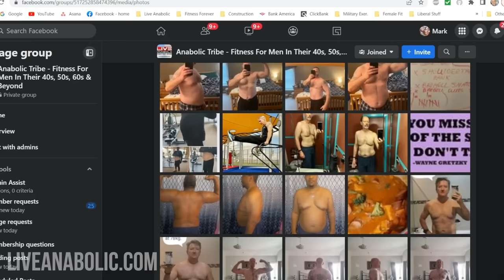At Home ARM WORKOUT For Men Over 60 (GET BIGGER ARMS!)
As a man, regardless of your age, we all love to work our arms. Having big arms after working out feels good, and always feels like a great workout. Big arms that stand out whether you are wearing a shirt or not look good. Good news is you don’t need a gym to be able to get a good arm workout as a man over 60.

Arms are a smaller muscle group, compared to your legs or back. So, they don’t require as much intensity to be able to build them. However, if you are looking to build bigger arms fast, it is good to work them 2-3 times per week. You can start by doing this workout at home or in the gym a couple times a week. As you progress, you can modify the workout and exercises to help build your biceps and triceps optimally.

Here are the exercises in this at home arm workout for men over 60:

Exercise #1: ALTERNATING BICEP CURLS

Exercise #2: SEATED OVERHEAD TRICEP EXTENSIONS

Exercise #3: TWO-ARM HAMMER CURLS

Exercise #4: TWO-ARM DUMBBELL SKULLCRUSHERS

Give this workout a try to get bigger arms as a man over 60!